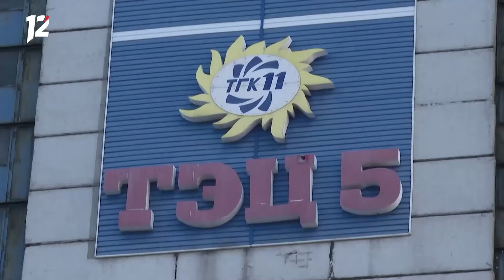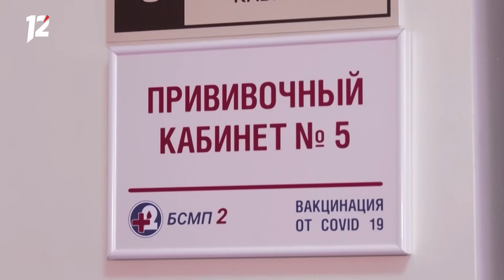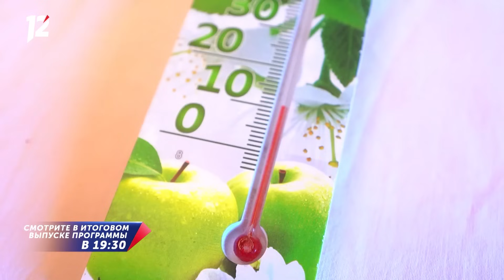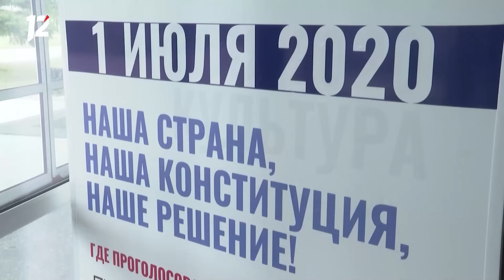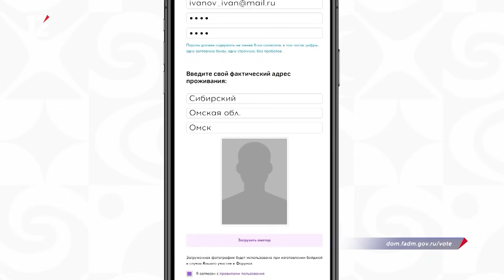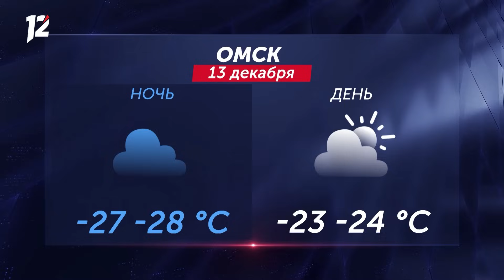Происшествие на парковке / Проблемы с теплоснабжением / Регистрация гаражей. Новости Омска